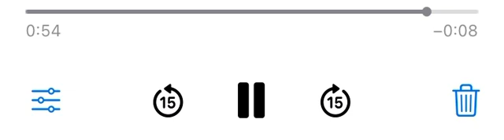Chrissy wake up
Credits to the Gregory Brothers.track 2￼